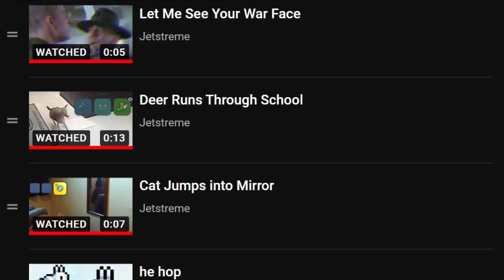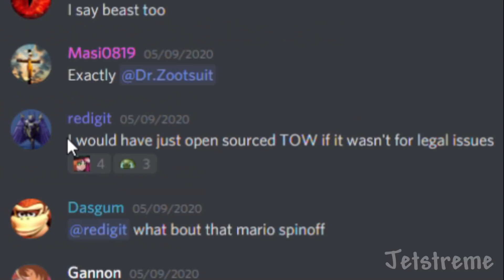All Your Terraria 1.4 Pain in One Video...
• Sources
Gameplay is recorded by me.

Huge thank you to my Patrons and Channel members:
MagmaUltimate, RF_N, Zubelawn, Fuzzy Stingray, StarKlar, ibmackey, Flykip, Fiercer Chin, Megaswave, Komrade Kat, No U, and Apry!
Without you guys, these videos straight up wouldn't be possible.